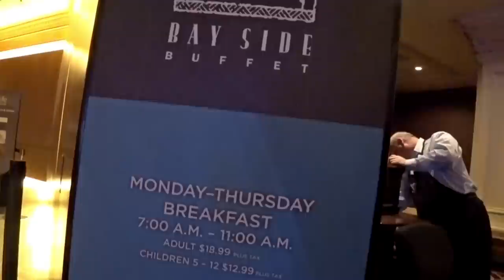Mandalay Bay Buffet - The Price Isn't Right!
The buffet at Mandalay Bay is underwhelming and overpriced.